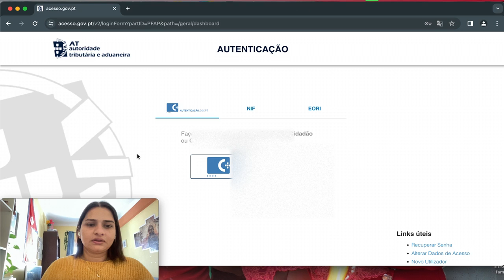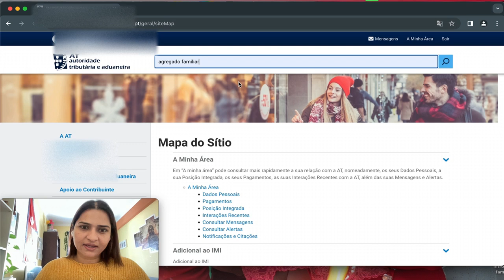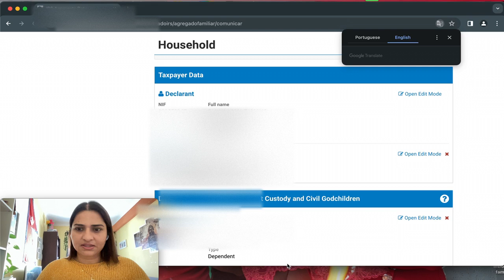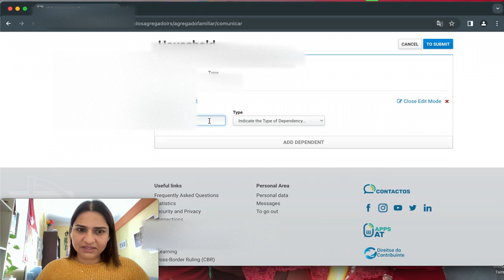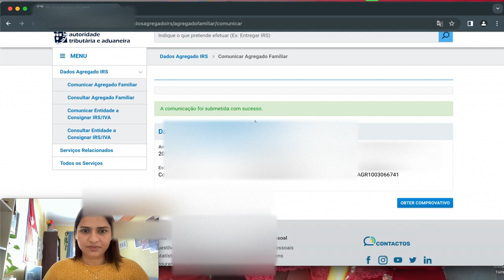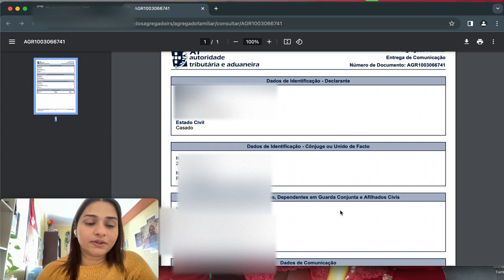HOW TO DO AGREGADO FAMILIAR SELF ONLINE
This educative tutorial will tell you how to make changes to your agregado familiar and communicate that with the Portuguese government on your own.

You must have your NIF and internet access key for all the family members to submit this.

You can do this from January 1 to Feb 15th of every year so that communicated details will be there when you fill IRS.

to open the financial portal you can use this link

If you want me to make a video on any other topics that you are struggling with here in Portugal you are welcome to write to me. If I have knowledge enough I will be helpful.